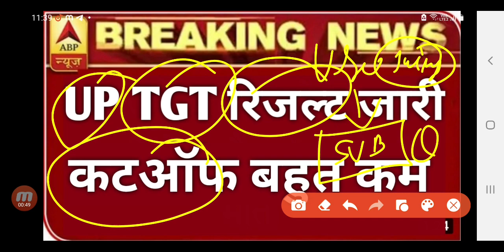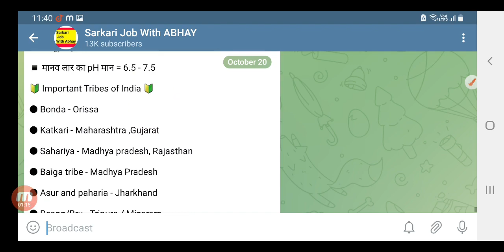UP TGT PGT RESULT 2021 latest update